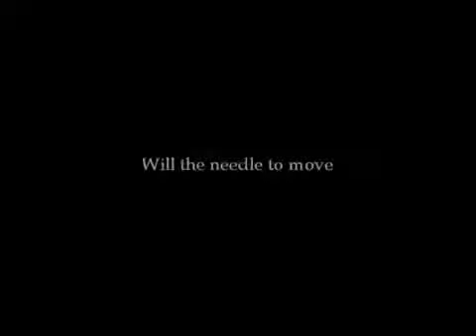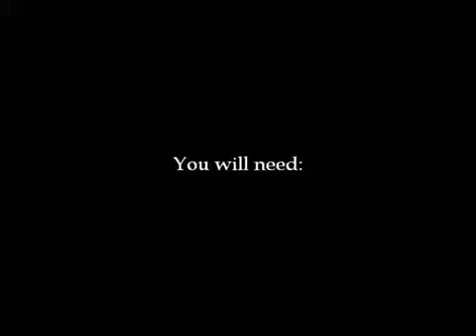How to move objects with your MIND: Compass Needle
Want to learn how to develop your telekinesis abilities? Telekinesis or TK is sometimes revered to as